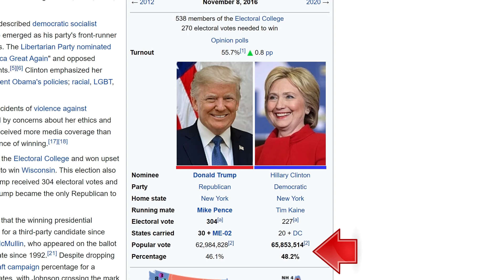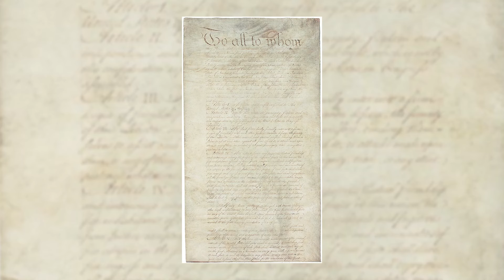The Founding Fathers Never Intended for the US to be a Democracy?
In a few days the United States will be conducting its midterm elections.  For those who don't live in the US or do but couldn't care less.  That's an election where nearly half of the United States Federal Government's elected officials are up for reelection, but the President and Vice President are not.  So, around this time of year, we see lots of ads pushed out, and probably you guys and gals outside the US see some of them too as a little bit of collateral damage.  Anyway, we see tons of ads put out by candidates and political funds.  One theme I see often, especially coming from a certain side of the aisle, is that "we need to vote to strengthen our democracy."  Well, what if it wasn't the Founding Fathers' intention for the US to be a Democracy in the first place?  Let me Explain!